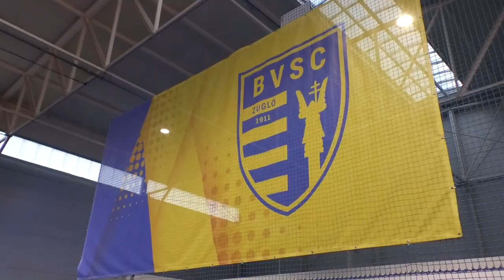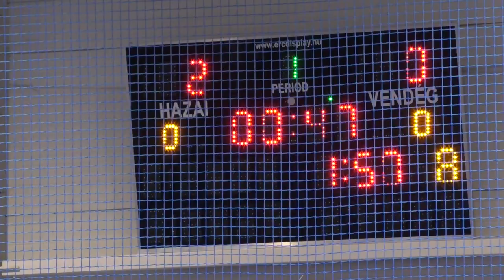"Ez más jellegű, mint egy bajnoki mérkőzés" - dán kézilabdázókkal játszottak fiataljaink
Férfi serdülő és U16-os kézilabdázóink a múlt héten a dán Glamsdalens sportiskola csapatát látták vendégül. Az edzőket, Divéki Pétert és Michael Ejbyt kérdeztük többek között arról is, hogy milyen célt szolgálhat egy ilyen összecsapás, illetve mennyiben tér el a magyar és dán nevelés!